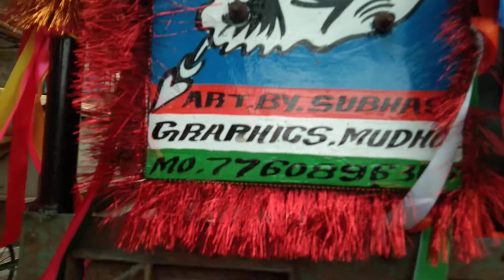👉ಮುಧೋಳದಲ್ಲಿ ಟ್ಯಾಕ್ಟರ್ ಡೆಕೋರೇಷನ್ ಸೂಪರ್✌️ Kubota tractor video💯BS tractor video